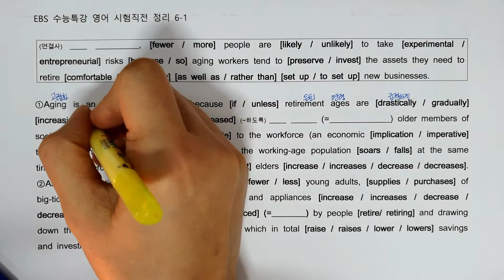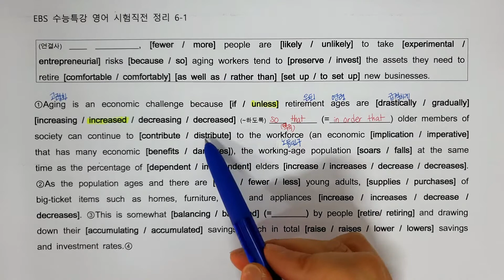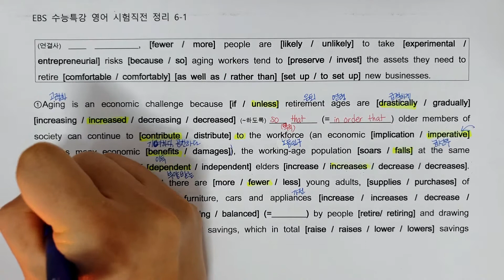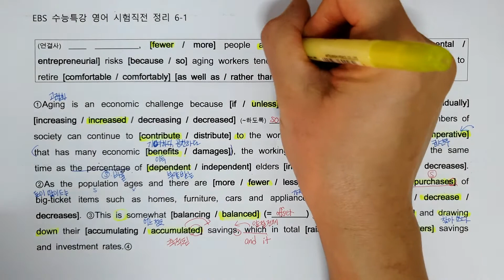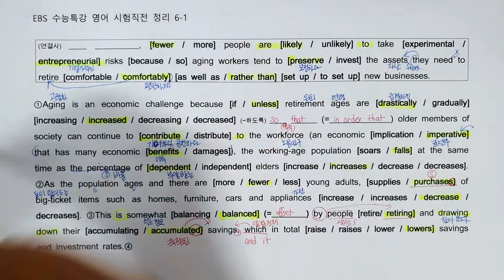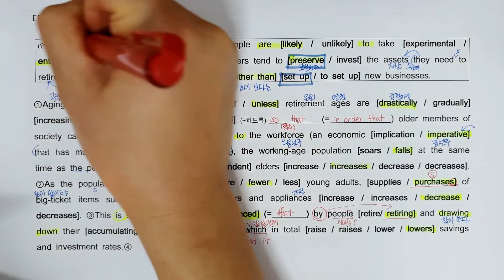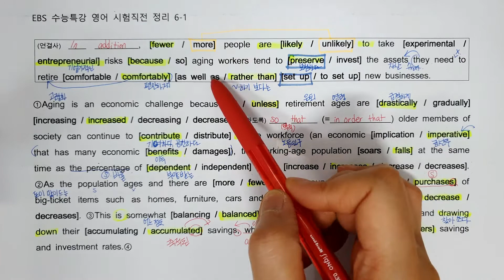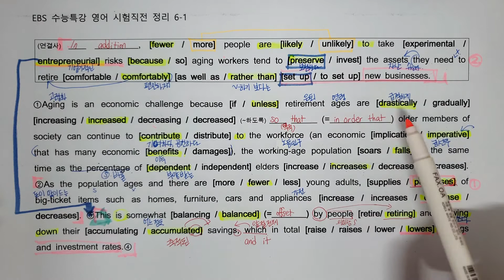2021 EBS 수능특강 영어 시험직전 정리 6강 1번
시험 직전에 복습 딱! 문제로 확인해 보는 어휘, 어법, 내용 흐름.